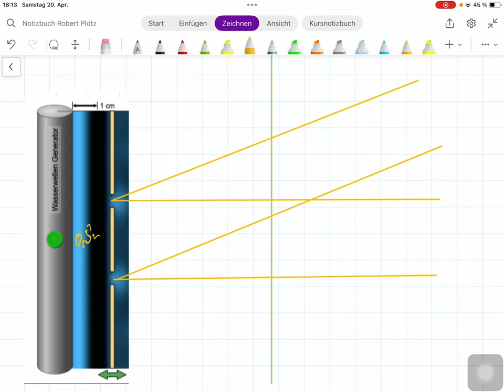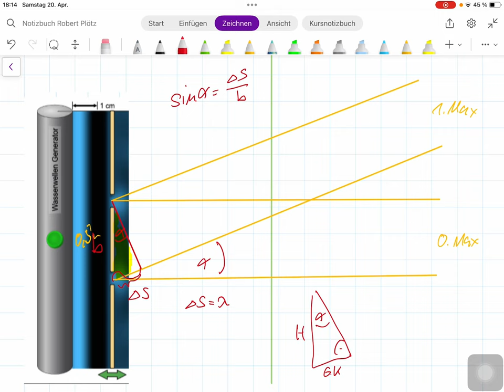Doppelspalt 2.Teil: Herleitung der Formel für Licht